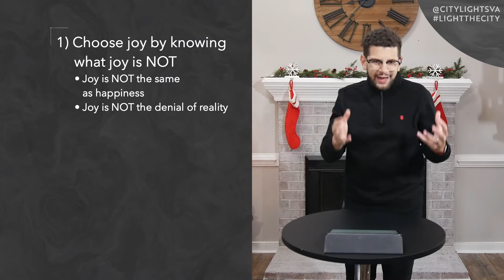When Joy Becomes Personal | An Intentional Christmas | Pastor Jacob Gaines | City Lights Church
You can never have too much joy! Tune in as Pastor Jacob discusses practical ways you can choose joy this Christmas season and beyond!

For more information about City Lights Church, you can visit us Here you can find information about how you can pray with us, join the team, or partner with us financially.

For the full transcript of this week's message, please go